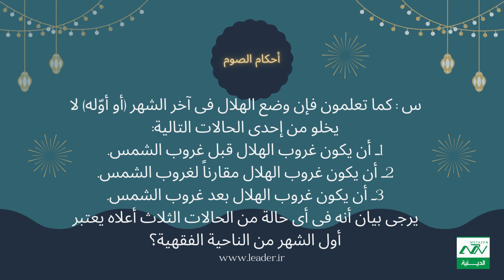/ أحكام الصوم حسب رأي السيد القائد الخامنئي دام ظله استفتاءات رمضان 83